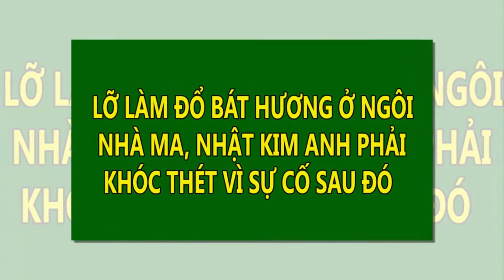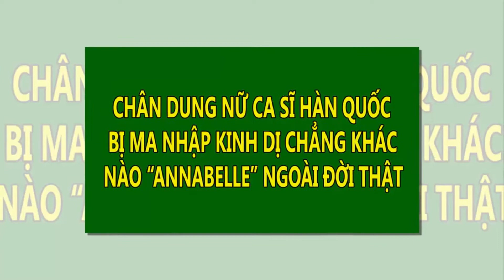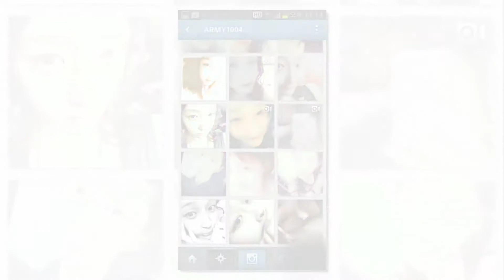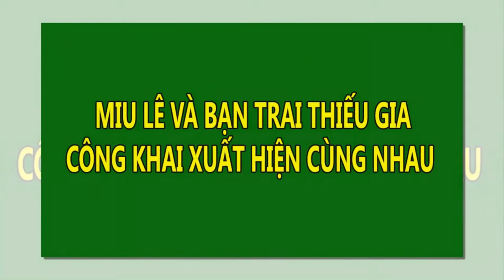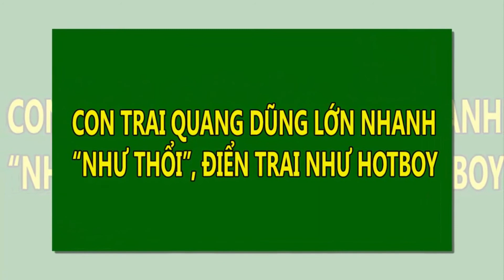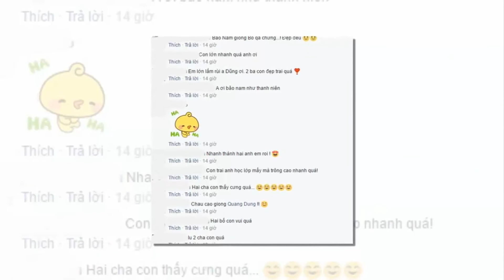Lỡ làm đổ bát hương ở ngôi nhà ma, Nhật Kim Anh phải khóc thét vì sự cố sau đó | Tin Nhanh Nhất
Lỡ làm đổ bát hương ở ngôi nhà ma, Nhật Kim Anh phải khóc thét vì sự cố sau đó